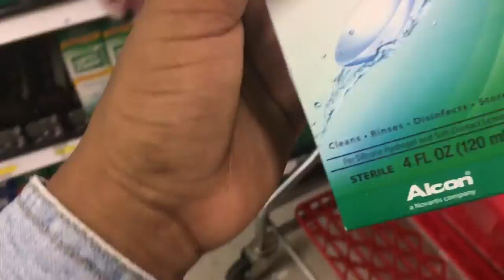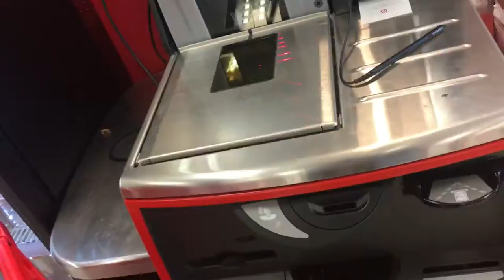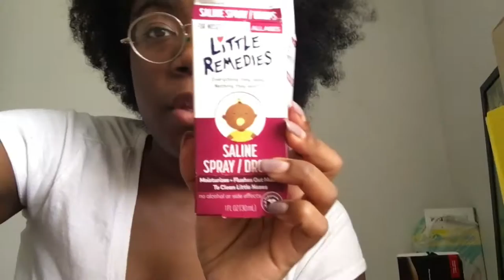VLOGMAS DAY 22 My Baby Is Congested + We Ran Some Errands